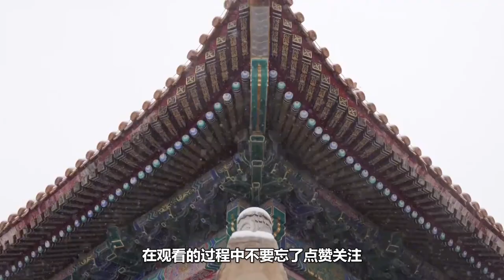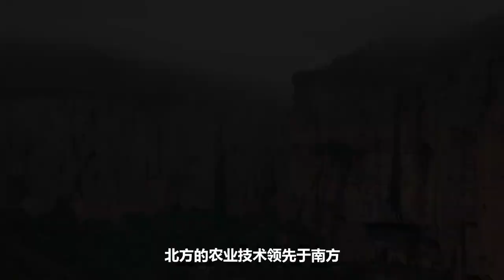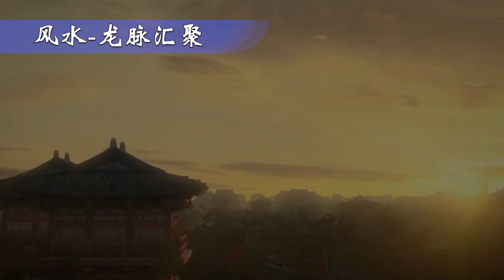中国历代国都，都不设在南方，这究竟是为什么？